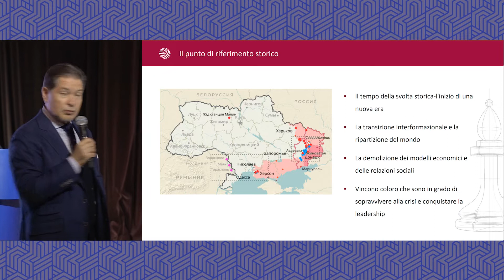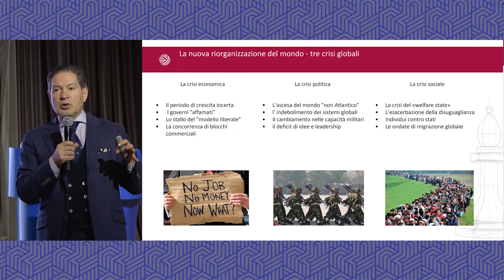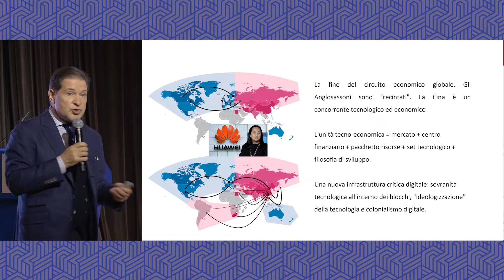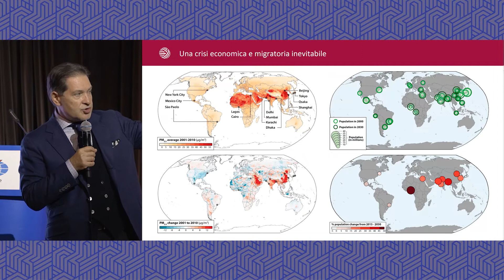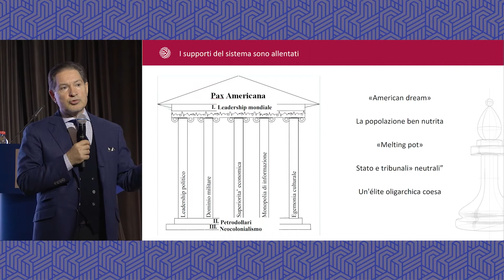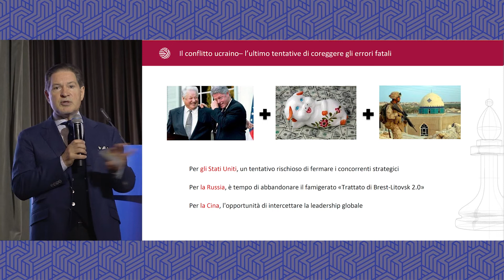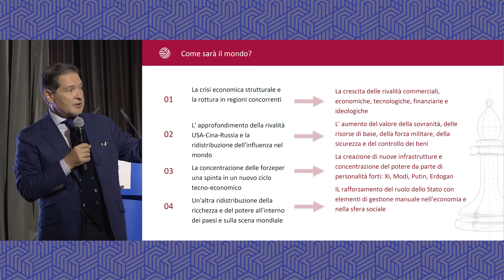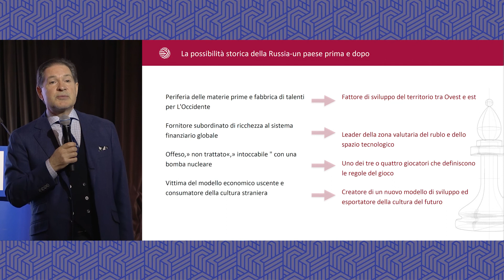Conferenza 7. La crisi ucraina e la strategia globale della Russia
La crisi ucraina dimostra la natura ciclica della storia: proprio come 100 anni fa, il mondo è sull'orlo di grandi cambiamenti, le cui conseguenze formeranno l’architettura del nuovo secolo. Perché i paesi leader del mondo stanno perdendo il loro vantaggio e le tensioni sociali aumentano? Quali opportunità offre questo alla strategia globale della Russia?

La conferenza di Andrei Bezrukov, professore presso il Dipartimento di Analisi Applicata dei Problemi Internazionali della Facoltà di Relazioni Internazionali della MGIMO, è stata tenuta alla MGIMO il 24 maggio 2022.

👉 Navigazione:

00:00 prologo
4:26 Crisi globale causata dalla ripartizione del mondo: perché l'Occidente sta perdendo il vantaggio
17:13 La geopolitica causa la crescita di tensioni sociali nel mondo
24:47 Come si formano e si scontrano i blocchi tecno-economici
34:28 Quali sono le cause delle crisi acute in Oriente
39:25 Le lotte della borghesia industriale e finanziaria: la rottura della politica negli Stati Uniti
49:59 Perché l'Occidente sta perdendo il controllo della situazione globale
57:08 Guerra di civiltà: Occidente contro "non-Occidente".
59:45 Come saranno il mondo e la Russia dopo la crisi?